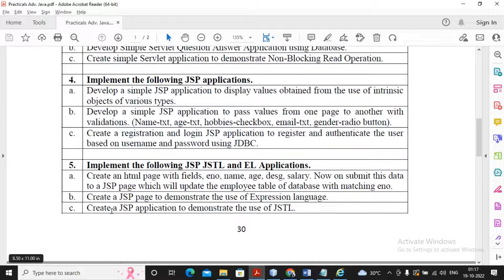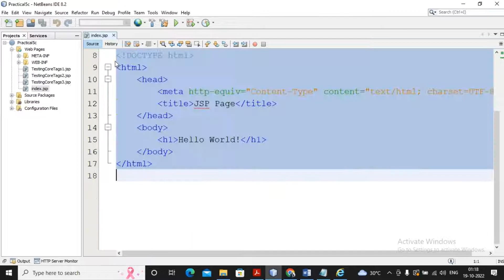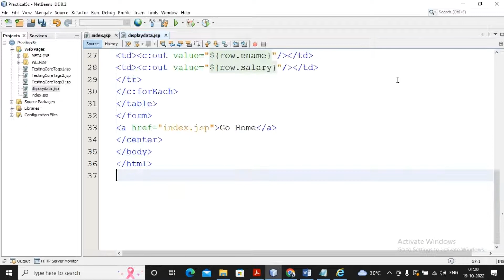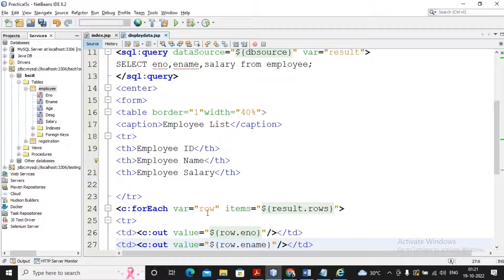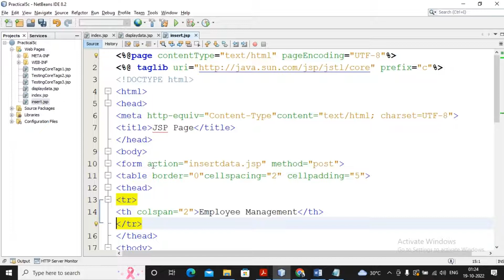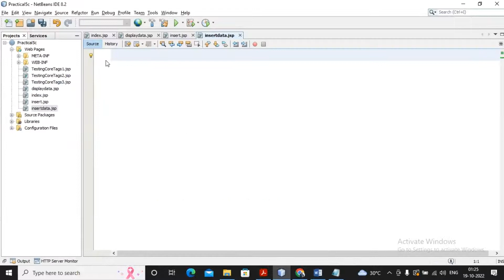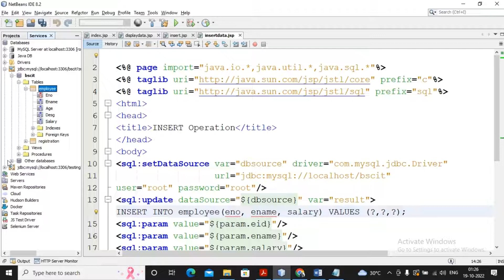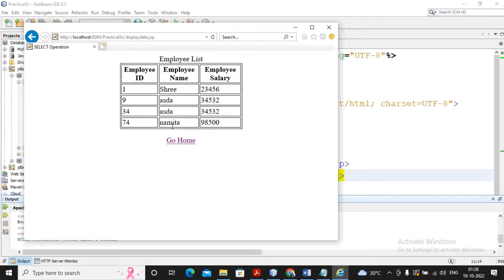TYBSC IT Sem 5 Enterprise Java Practical 5-C (Part 2) | Create a JSP application to.....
Create a JSP application to demonstrate the use of JSTL.

In this video you'll learn about T.Y.Bsc.It Sem - v | Enterprise Java practical Tutorial | Enterprise java Practical 5 -C (Part 1)

practical no. 5 : Implement the following JSP JSTL and EL Applications.
C} Create a JSP application to demonstrate the use of JSTL. (Part 2)

Semester V
TY.BSc. IT Sem-V- Enterprise_Java Practical- 5 C
Practical Enterprise Java 1 to 10
Tybsc it Practical
JSP application
JSP page
html page
JSP JSTL and EL Applications.
Tybsc it  Enterprise Java practical video
tybsc it sem 5 subjects
Mumbai University Syllabus
Step by Step Guide Practical Video.

All Doubt Solved In This Practical

TYBSC IT Sem 5 Enterprise Java Practical 5-A | Implement the following JSP JSTL and EL Applications.

TYBSC IT Sem 5 Enterprise Java Practical 5-B | Create a JSP page to demonstrate the use of.